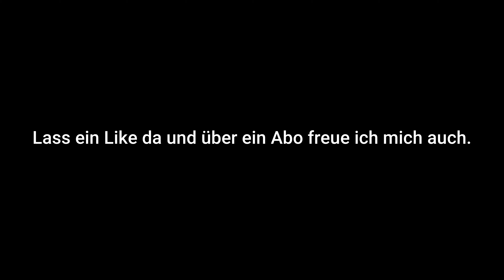Zugverkehr Lauterecken-Grumbach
Ihr könnt seit 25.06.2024 abstimmen, welche Strecke ich nächstem Jahr (2025) machen soll.